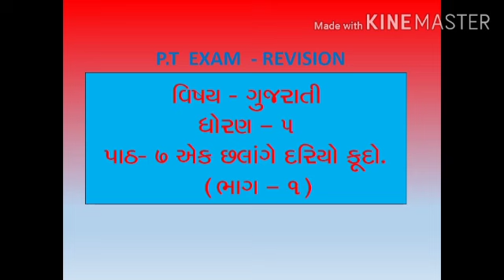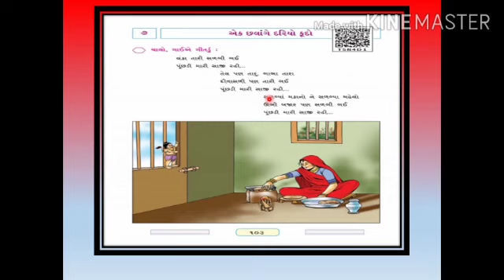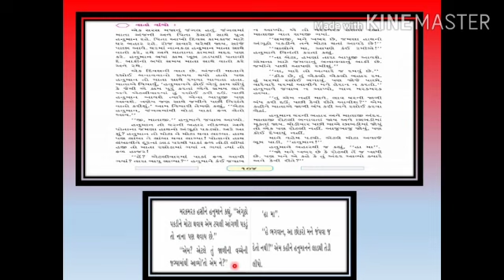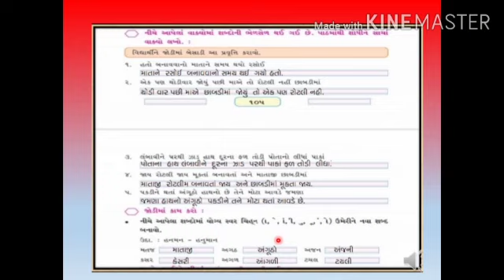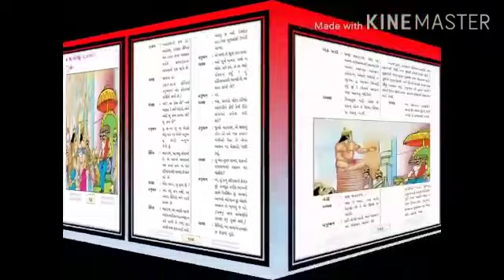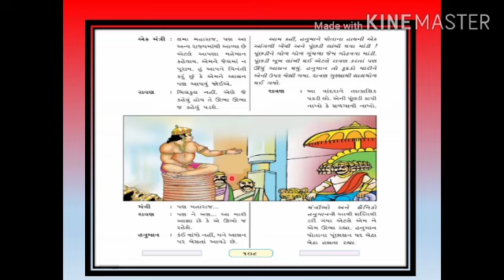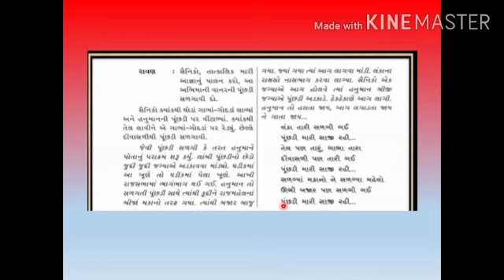Class 5 / Gujarati / L 7 Recapitulation ( Part 1)